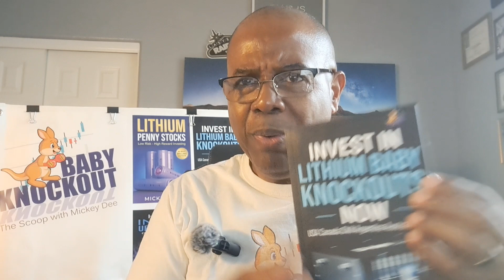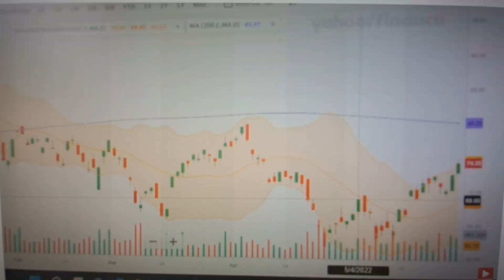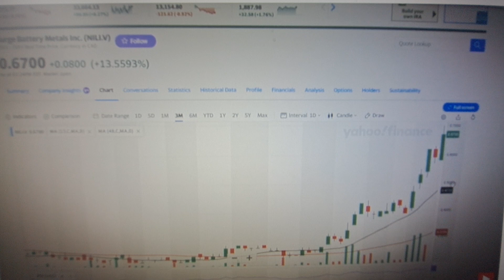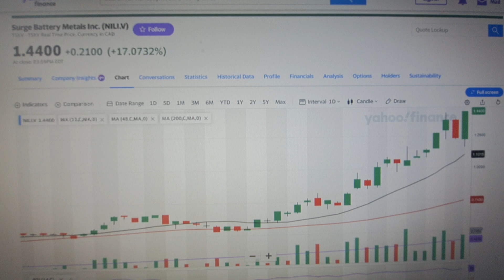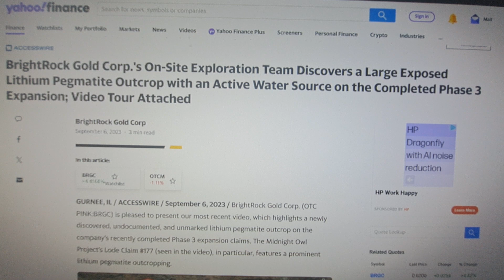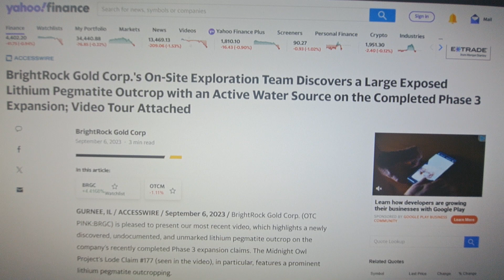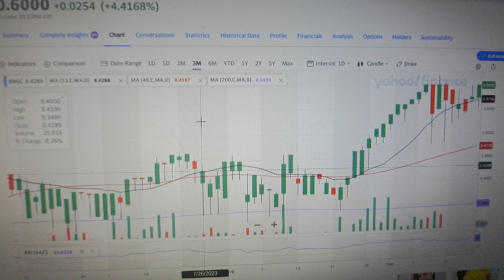Lithium Baby Knockout Update / Surge Battery Metals - NILI.V / NILIF / BrightRock Gold - BRGC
Over the last year, the lithium price correction has sent most lithium stocks in a downward trajectory, but two of our Baby Knockouts, Surge Battery Metals - NILI.V / NILIF, and BrightRock Gold - BRGC have a different story to tell. Both companies have a bright future but may have gone too far too fast. Do you own lithiumstocks or are they to volatile for your portfolio? Do you believe in cleanenergy? Thank you for your support and continue to tear the market up with uranium and lithium Baby Knockouts! If you like the video, how about a cup of coffee? Become a PRIVATE STUDENT and get the Baby Knockouts early with The Scoop Team: Email Headline should say: THE SCOOP TEAM, we will get the details to you.

MARIJUANA TODAY, VANADIUM & URANIUM TOMORROW, Companies to Get in Early, Hold and Grow Rich

HOW TO INVEST IN URANIUM NOW, COVID – 19 Lockdown Drives Prices Higher

GOLD & SILVER PENNY STOCKS

X old Twitter: @mickeyf512

LITHIUM PENNY STOCKS - LOW RISK - HIGH REWARD INVESTING

INVEST IN LITHIUM BABY KNOCKOUTS NOW

MAKE MONEY ONLINE WITH CANNABIS STOCKS…

JUNIOR SILVER MINING STOCKS READY TO EXPLODE, Possible 1000% Gains…

SILVER BASICS FOR NEW INVESTORS…

We are not stockbrokers, money managers or financial advisors. This is for entertainment, education and information ONLY!!! Please consult your local investment professional for any and all investment advice!!